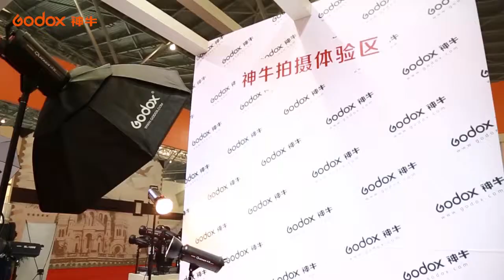Godox 2015 Shanghai Wedding Photography Exhibition